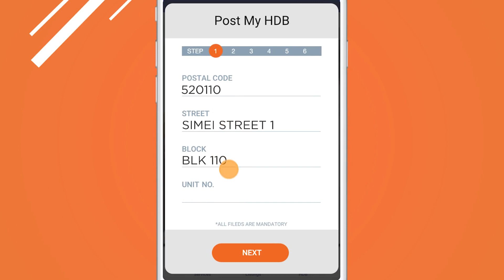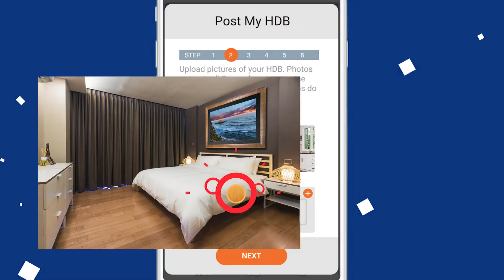Tutorial Guide: How To Post Your HDB?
Tutorial Guide:
How to post your HDB with the OhMyHome App

Ohmyhome - Singapore's Number 1 HDB Resale | Rental Mobile App

Ohmyhome is a Mobile App that connects HDB Buyers and Sellers, Tenants and Landlords directly for FREE!

Download Ohmyhome​ now on your phone for FREE!